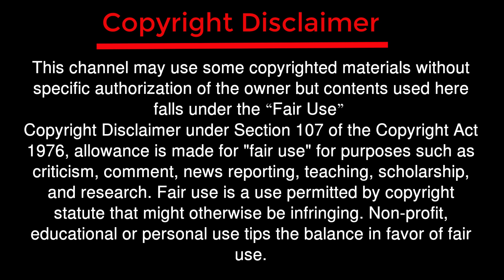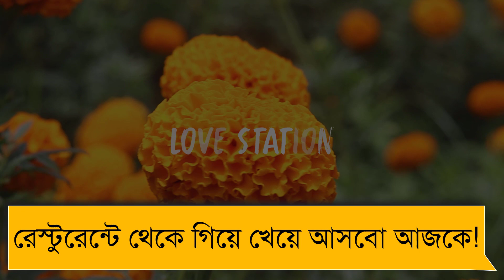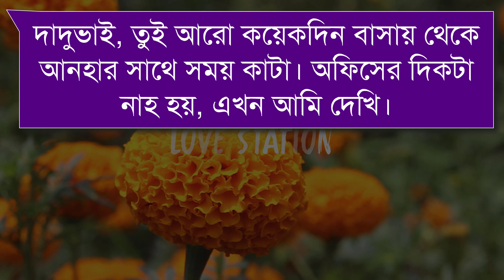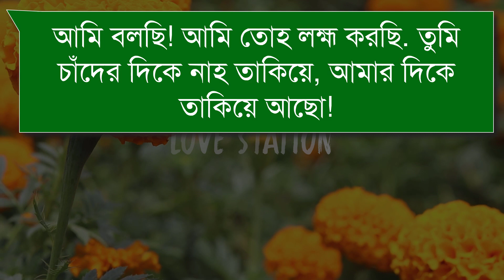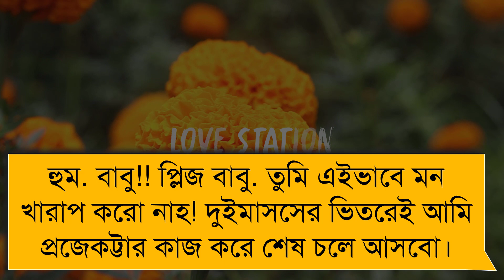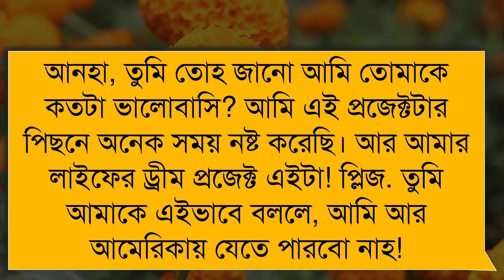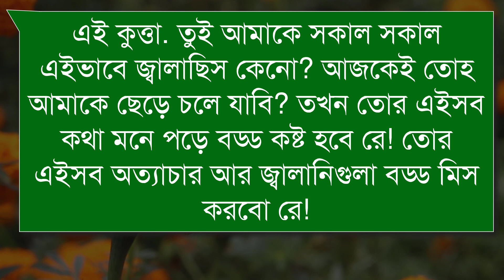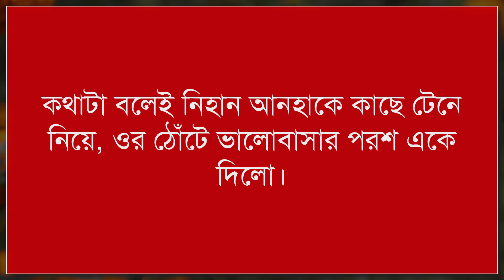সুন্দরী শালীর সাথে বাসর | পর্ব - ১ | A SOCIAL ROMANTIC LOVE STORY BANGLA | @LOVE STATION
Voice - জয়, প্রিয়াঙ্কা, মিন্টু,